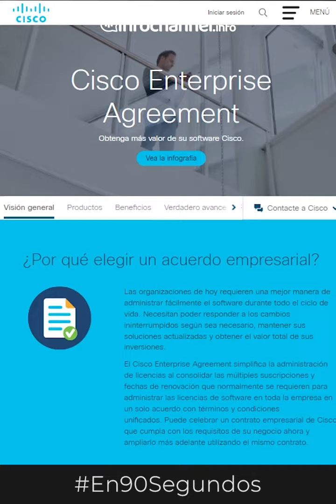Time out para la IA, alertan sobre riesgos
Más de mil altos directivos y tecnólogos del mundo piden hacer un alto a los laboratorios de IA para repensar su desarrollo; HP presenta nuevos programas y portafolio para el canal y TD Synnex impulsará los EA's de Cisco.
¿Qué más pasó en la Industria TIC esta semana?